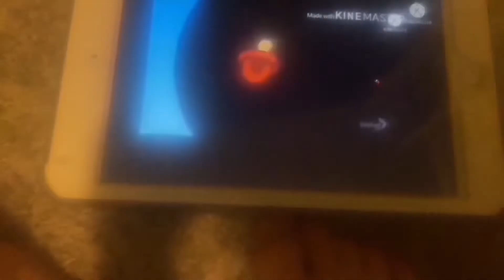The Simpsons black hole add round 63